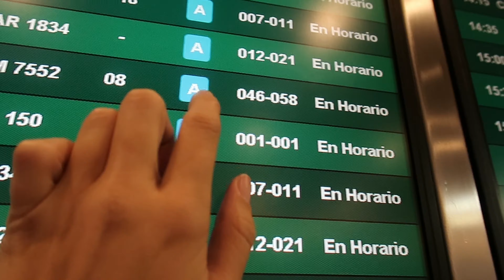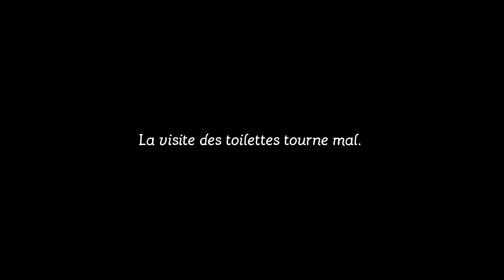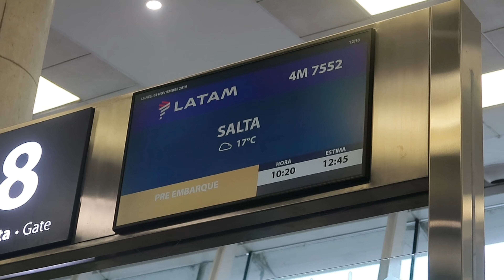Je teste LATAM || BUENOS AIRES SALTA [vlog 152]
Je suis à Buenos Aires en Argentine. Je me rends à l'aéroport pour prendre un avion de la compagnie LATAM direction Salta au milieu de la cordillère des Andes.
L'avion a du retard à cause d'un orage localisé sur l'aéroport. Le temps s'améliore et je finis par embarquer. La vue pendant le vol est une des plus belles que j'ai jamais vu au-dessus de la cordillère. J'arrive à Salta avec 3 heures de retard.